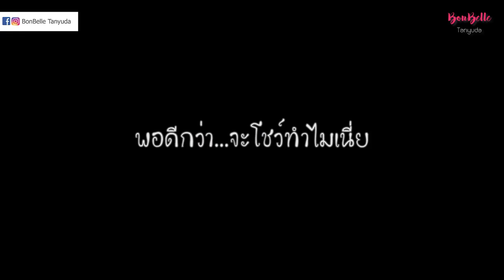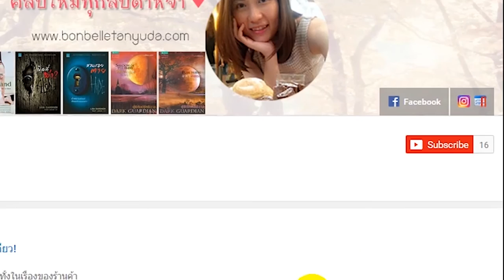[Eng Sub] BonBelle Travel Vlog: Camping in KhaoYai National Park, Thailand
This first Travel Vlog is camping out in KhaoYai National Park. The sky is quite clear, the weather is nice. We have a visitor too, a deer!!! This's a place we recommend you to visit in Thailand if you're nature lover :)